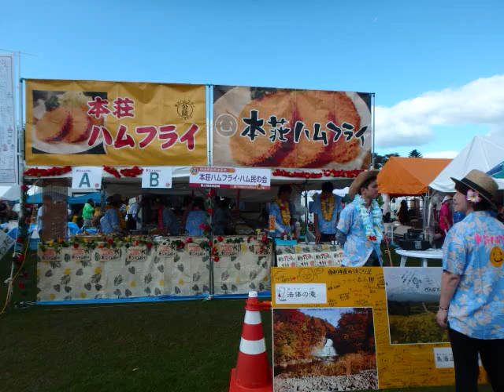ハムフラ娘による秋田県民歌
2015年10月4日Ｂ-1グランプリ全国大会in十和田市。
秋田県由利本荘市から参加の本荘ハムフライ・ハム民の皆さん！
秋空に澄み渡るような素晴らしい歌声です。